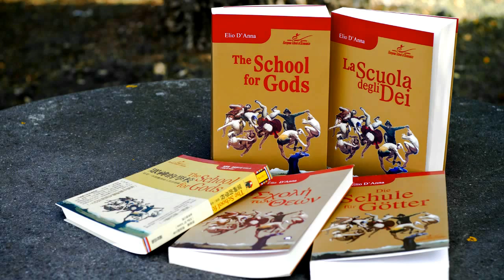Elio D'Anna GB Times Interview.mp4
President and Founder of the European School of Economics Elio D'Anna discusses the school's unique philosophy with GB Times and plans to open the next campus in Istanbul and possibly China, where his book, The School for Gods, has recently been translated.